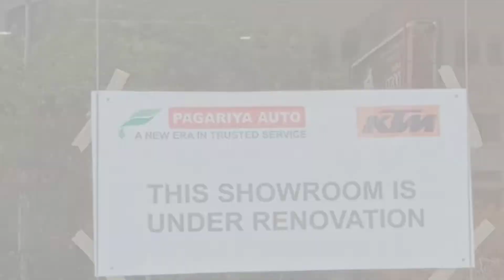KTM Series Pushing Forward...SORRY